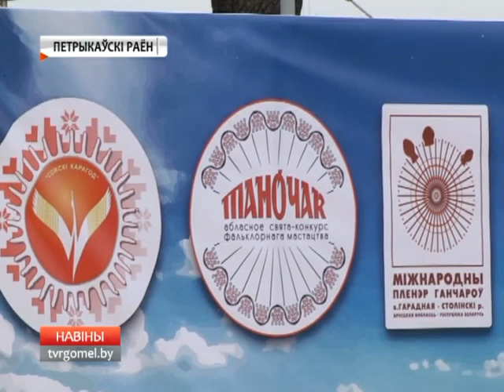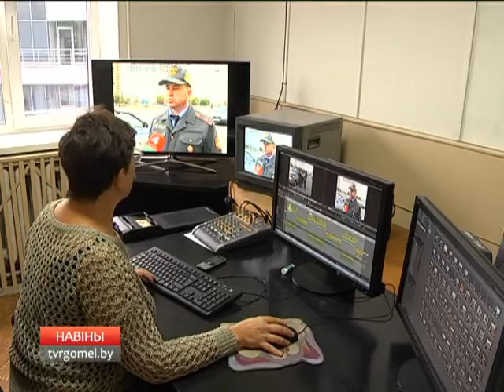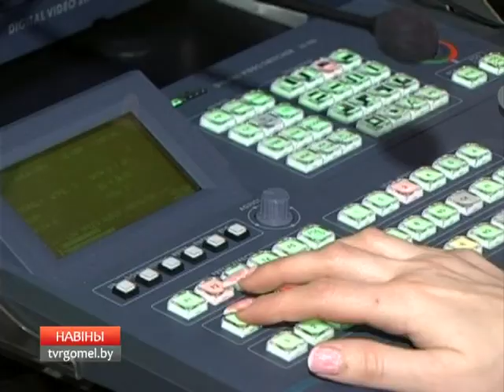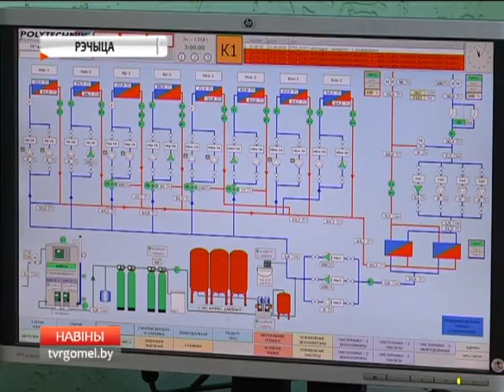26 09 2016 НОВОСТИ